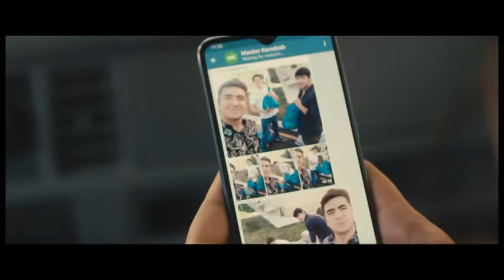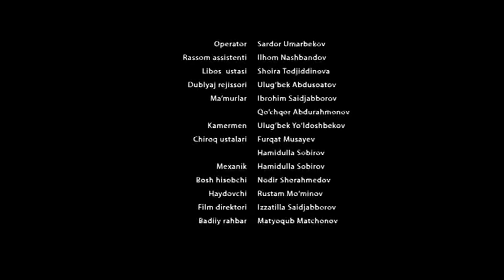EHSON - qisqa metrajli film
Postanovkachi rejissor: Muzaffar Shodiyev
Ssenariy muallifi: Xurshida Ismoilova
Postanovkachi operator: Izzatilla Lutfullayev
Bosh rollarda: Shohruh Hamroyev, Gulruh Pirnazarova